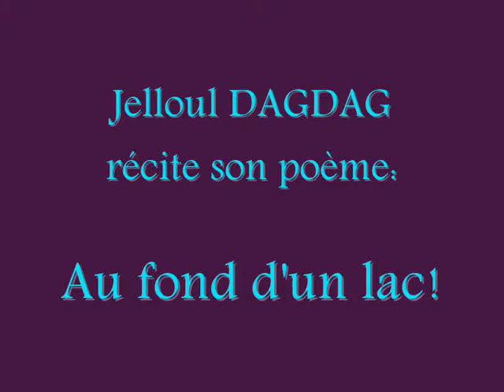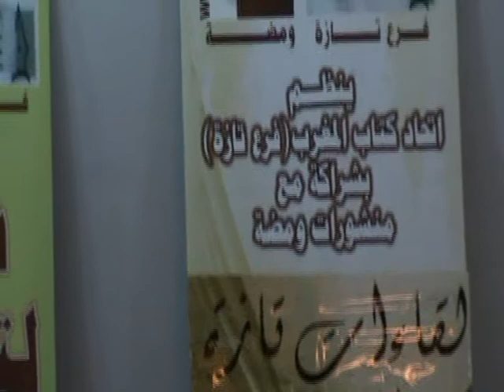Jelloul DAGDAG récite son poème:Au fond d'un lac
Cette vidéo est une séquence de l'enregistrement de la soirée d'hommage rendu au Poète de la Paix pour Tout le Monde: Jelloul DAGDAG par l'UEM de Taza (Union des Écrivains du Maroc), le Samedi 2 Mars 2013.